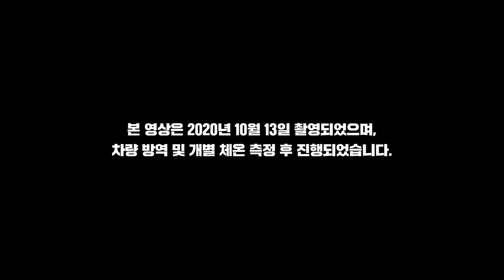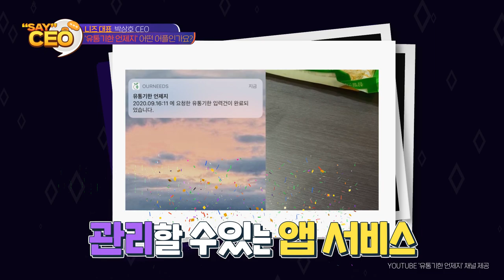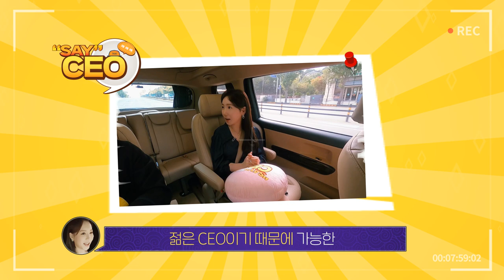냉장고 속 재고 관리와 유통기한 걱정은 이제 끝 '니즈' | SAY CEO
냉장고 속 음식을 꺼냈는데 유통기한이 한참 지난적 있으신가요?
마트에 가서 장을 보고 왔는데 냉장고에 이미 있던적도 있으실꺼에요!
지긋지긋한 재고 관리와 어느덧 훌쩍 지나가버린 유통기한!
낭비되는 재료와 음식이 없도록 아주 편한 어플을 만들었다?!
우리집 냉장고, 가게의 재고 관리 등 모든 걸 책임져주는 회사를 만나봅니다!

POINT. '유통기한 언제지'를 꼭 사용해야 할까?
POINT. 다른 어플 말고 꼭 '니즈'의 어플을 써야하는 이유는?

오늘의 CEO '니즈 박상호' 대표와 유통기한을 다뤄봅니다!